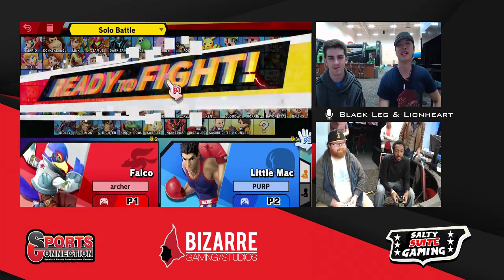Salty Suite Gaming Monthly #1 Singles - archer vs Purpleboots (Loser's Semis)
Salty Suite Gaming Monthly #1 - Ultimate Singles & Doubles

Join the Charlotte Smash Discord for more events and general discussion with members of the community!